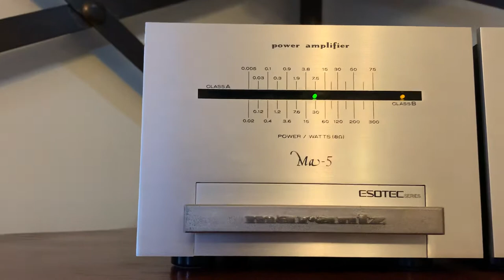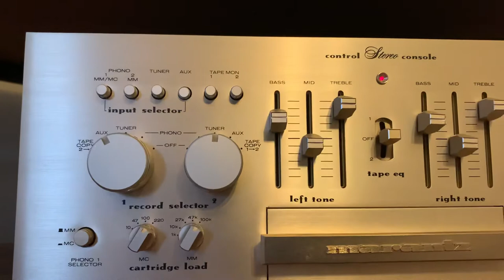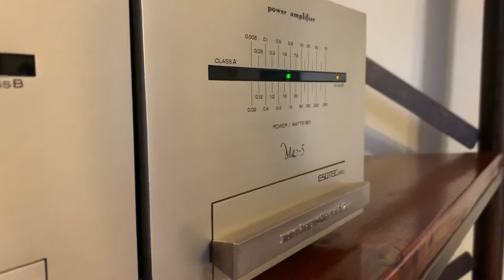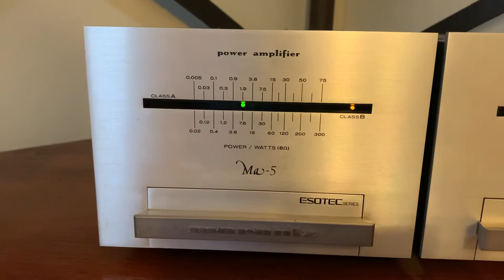Marantz Esotec Power Monoblocks MA5 Tuner SC9.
Marantz Esotec Power Monofónicos MA5 con Tuner Marantz Esotec SC9.